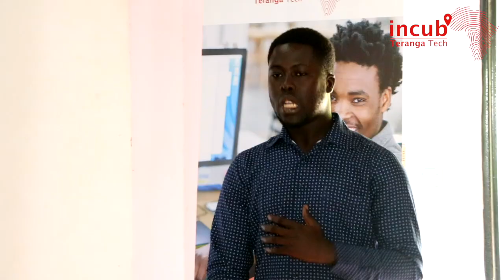Tournée TTI - Ziguinchor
Dans le cadre du programme Teranga Tech incub', audition des candidats présélectionnés à l'Alliance Française de Ziguinchor